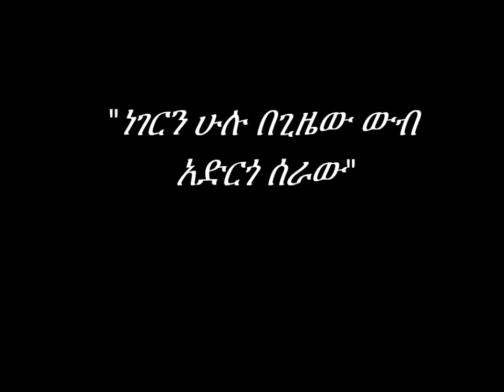Mesfin & Azeb's wedding pictures with music